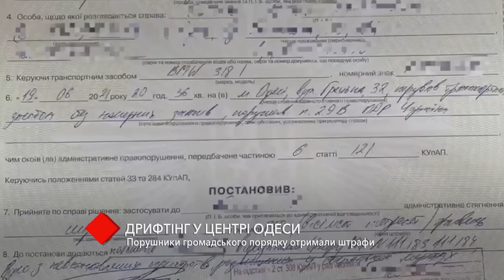Дрифтинг в центре Одессы: нарушители общественного порядка получили штрафы